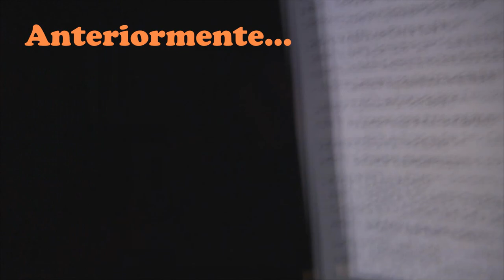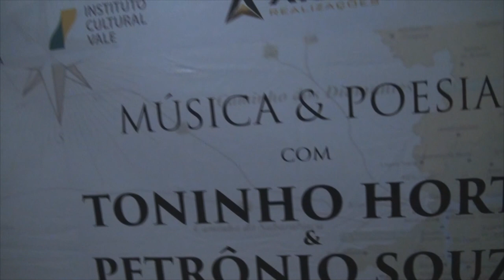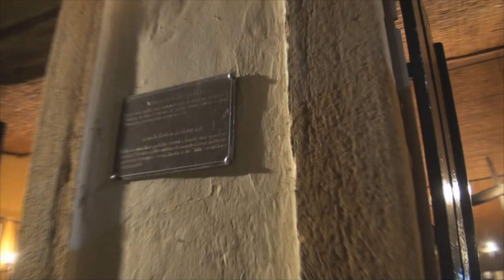# 351 Achamos Toninho Horta em Mariana e vimos um show no gargarejo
Neste episódio conseguimos assistir - como parte do Festival de Inverno de Mariana - um show de Toninho Horta, num teatro pequeno e aconchegante, maravilhaaaaa! Vem com nóis!!!